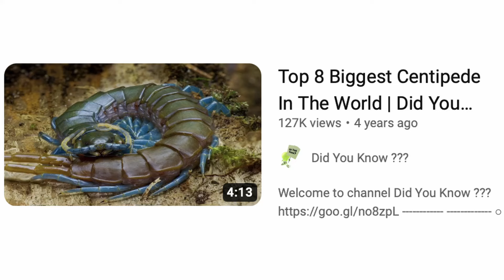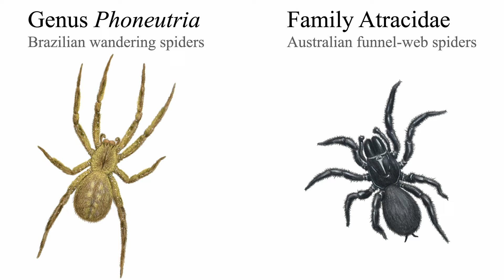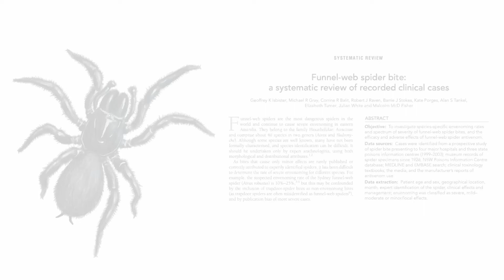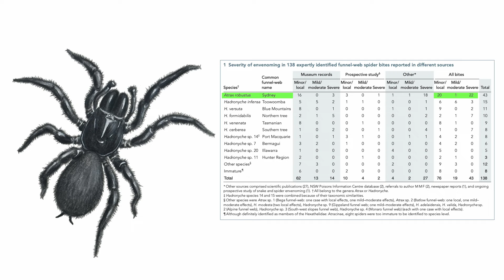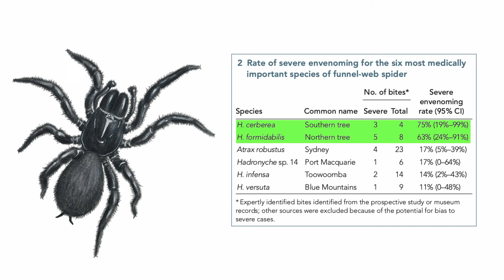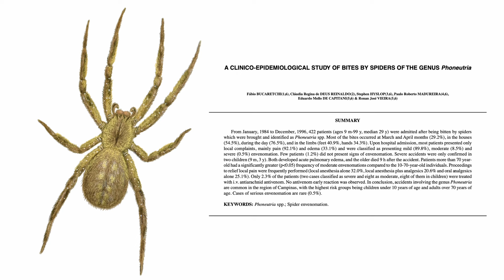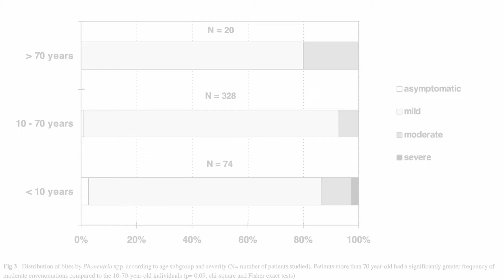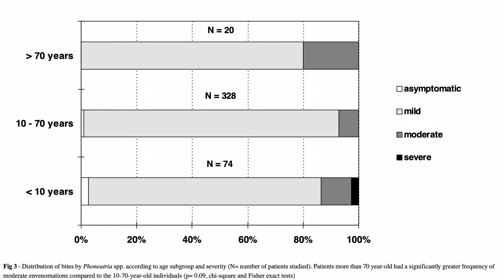Brazilian Wandering Spider VS Funnel-web - WHICH is more DEADLY?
The South American wandering spiders from the genus Phoneutria, and the Australian funnel-webs from the family Atracidae. These constitute arguably the most notorious spiders worldwide, infamous not only within their native lands but across the globe, and people are none-too-slow to point at either of them as justification for the widespread and wildly disproportionate fear of spiders in our general populace.

But to what extent do these, widely regarded as the spider world’s heaviest hitters, live up to their fearsome reputations? Are they aggressive, lethal monsters? Or are they, like so many animals we fear, simply misunderstood, the unfortunate targets of endless internet hysteria? Let's find out.